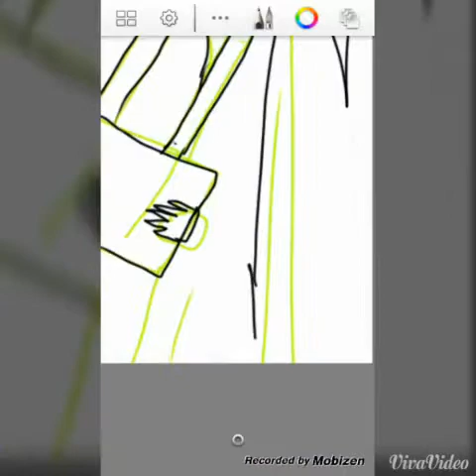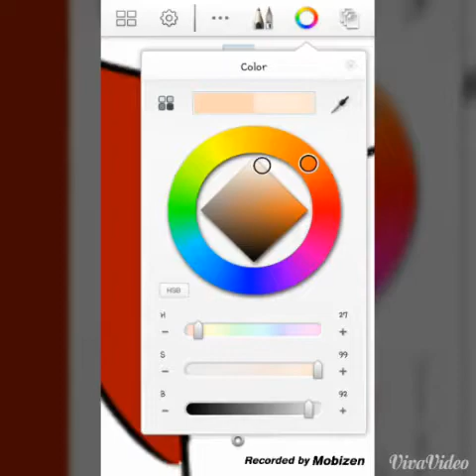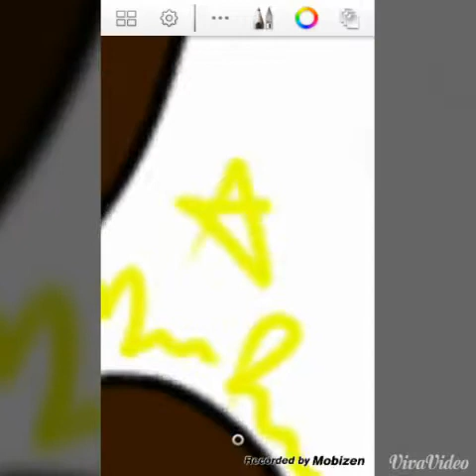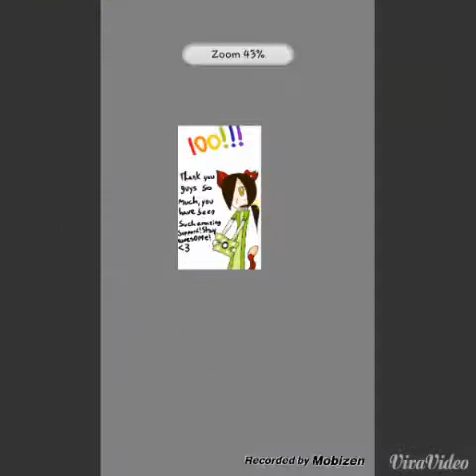"Thank you for 100+ subs!!!!!!" Update w/ me 5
I do have a 100 sub special coming up for you guys ;)
♡ Got Questions? ♡